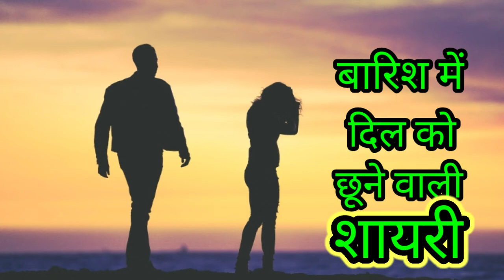ak ahsan ham par Karna 😔/heart touching sad sayri /broken heart 💔💔sayri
ho sake to ek ahsan ham pe Karna
sad sayri status
sad status
broken heart sad sayri
rajput sayri
Karan sayri
ansh pandit sayri
sad status
status vedio
status vedio
tik tok sad sayri
instragram sad sayri